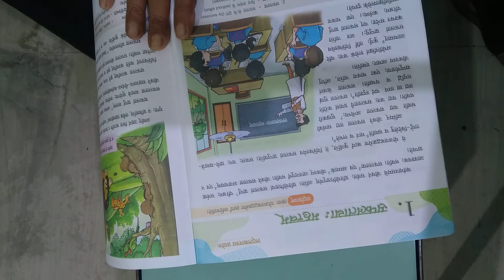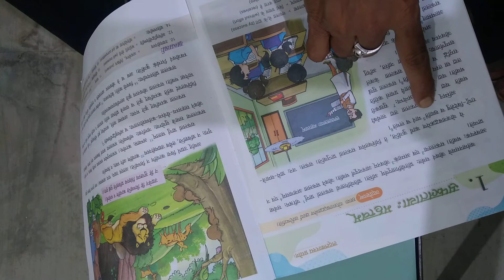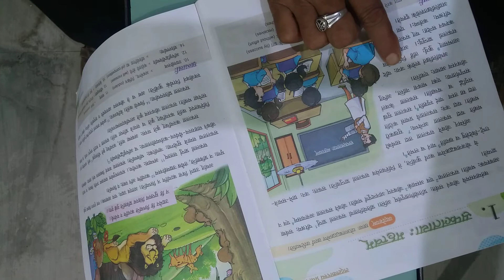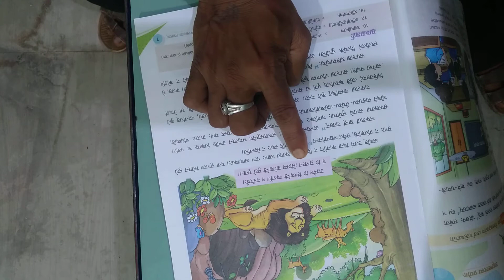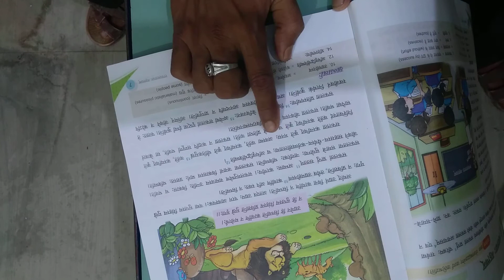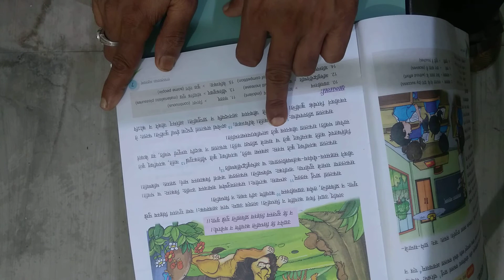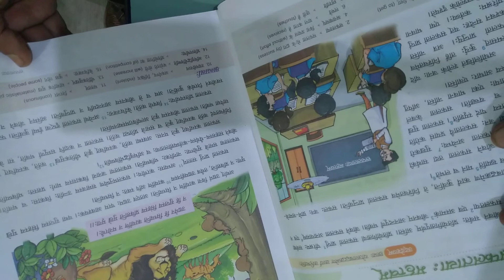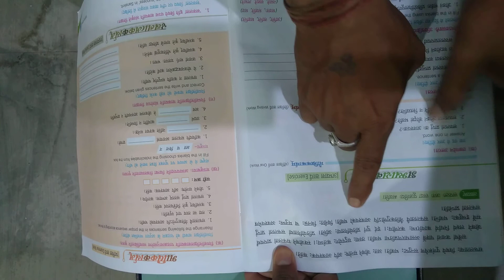Class-7 Sanskrit Chapter-1 (Saphaltayah Mahatwam) By:- Manoj Sir